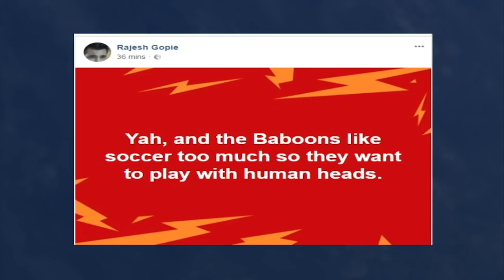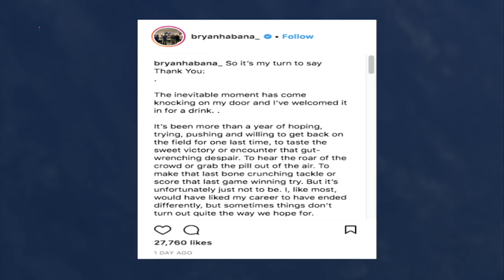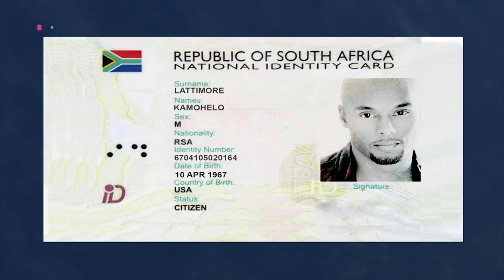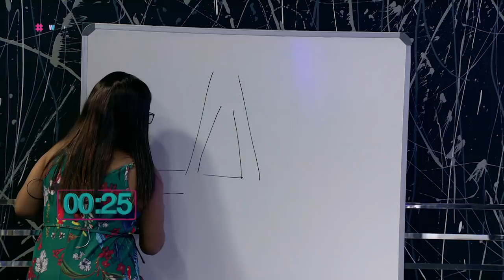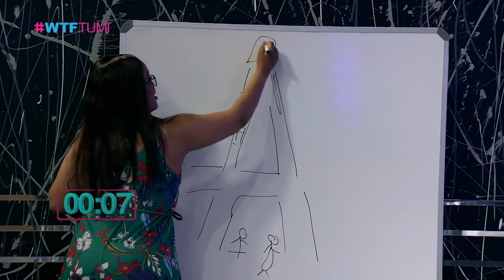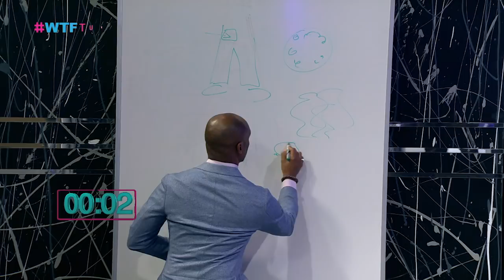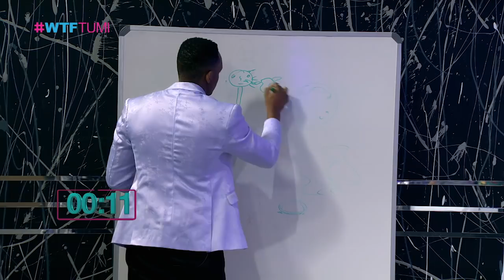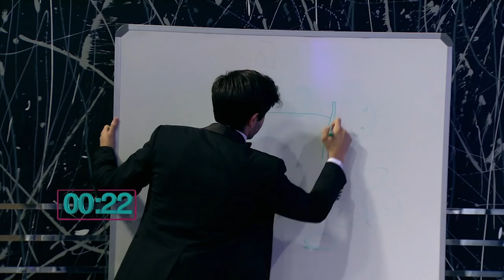WTFTumi - Season 2 Episode 3: Kenny Lattimore, Donald & Beyond Vocal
After being in the music scene for 30
years, Kenny Lattimore is still one of the WORLD’S top-ranking, soulful vocalists, who has the magical ability to write songs straight from his heart to the hearts of millions. Who better to commemorate South Africa’s Freedom Day with but the timeless and unforgettable singer? Before his music extravaganza, he swings by Tumi Morake’s Studio for a fun and flirty chat.
South Africa’s very own Mr smooth; Donald, has collaborated with Kenny Lattimore on a song titled ‘Spirit’ so who else to join him and Tumi in studio? Even though the falsetto singing superstar has worked with many house-hold names, he has made a great name for himself too. South Africa loves him for tracks like; ‘Over the Moon’ and Don’t Let It Burn.
The order of the day must be ‘kings of smooth’. Beyond Vocal is a noteworthy, all male, vocal group. They are said to be the next best thing since Boys II Men. Their single ‘Phila’ was received warmly and was played throughout the country, on all the poplar radio stations. They bring the show to an end with something very special.